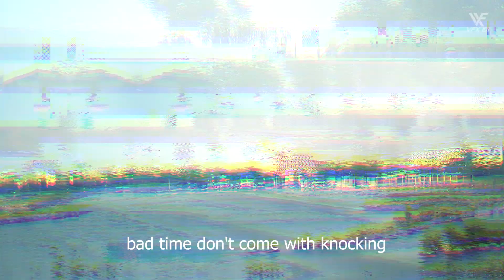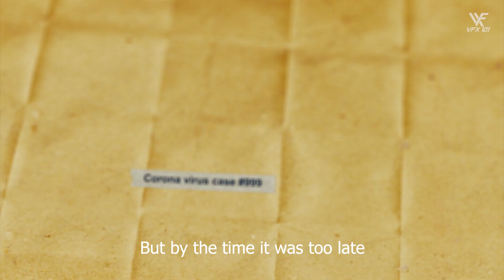coronavirus covid 19 | Short Film | End of the world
Hi, guys, I made this short film about coronavirus covid-19 and careless people. In this short film, I am telling you about those people, who cannot clean the area and sell bad food. Now the time to unity doesn't go outside stay at home be safe.